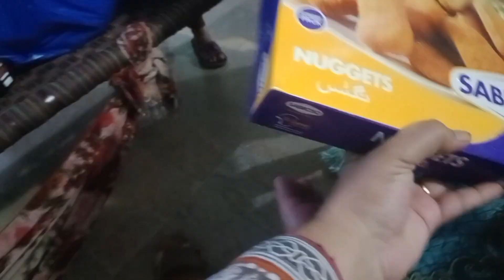Ramzan ki tiare shoroo 😍🛍️🥳|Meerab Fatima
Meerab Fatima family vlogs
Meerab Fatima daily Vlogs